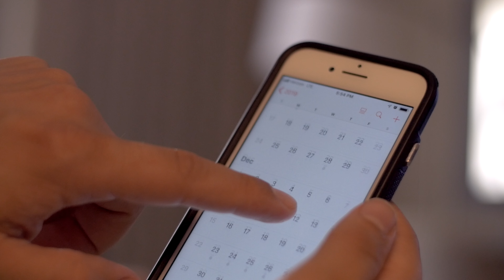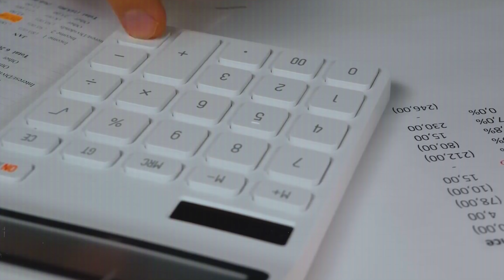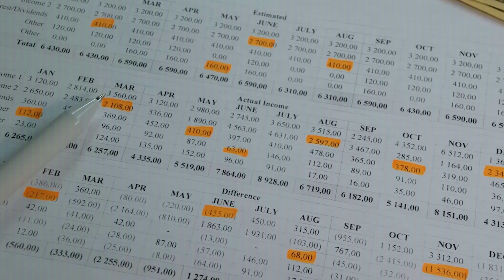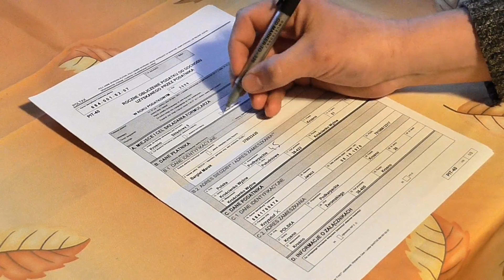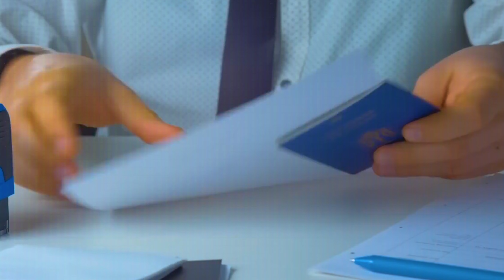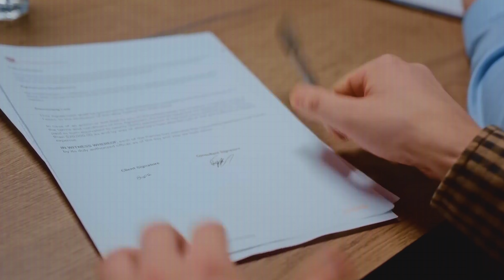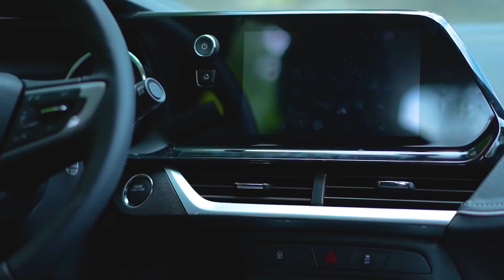🚨 MERCADO AUTOMOTIVO BRASILEIRO ESTÁ PRÓXIMO DE UM NOVO COLAPSO?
0:00 Fórmula Turbo
0:10 Já deixou teu LIKE?
1:27 O Desafio Chamado BRASIL
3:05 A Decadencia do Mercado
5:12 Existe Alguma Chance de Salvação